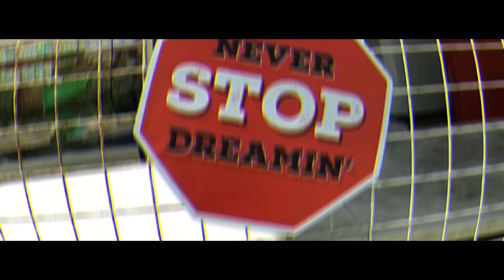KMJS Ed Caluag sa CALIRAYA (Kababalaghan sa kaarawan ni Lola) | LDID Travels | Vlog17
Ako ay inyong samahan sa pagtuklas sa mga kababalaghang nababalot diumano sa Isla Maria, Caliraya. Fake news or for real nga ba?

Gale
- Facebook: Rina Gale Alfonso Bulactial
- Instagram & Twitter: @rinagale

Gex
- Instagram & Twitter: @gexinthecity

'TIL OUR NEXT TRIP!

Gex  [^_^]